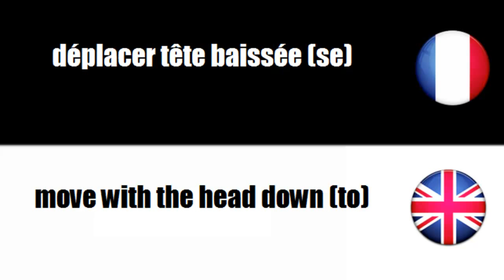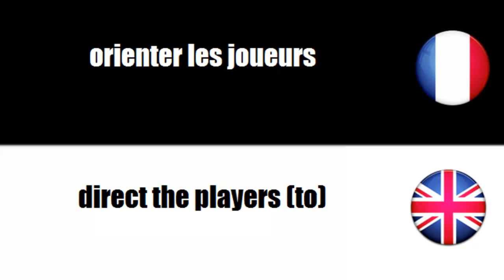[Jeux Paralympiques] Football à 5